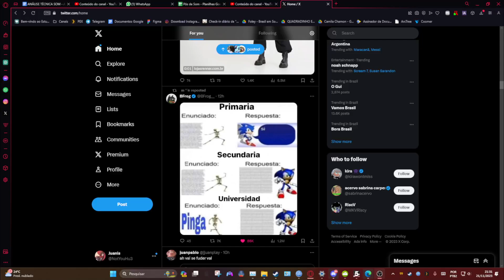ambiencia de floresta com lago